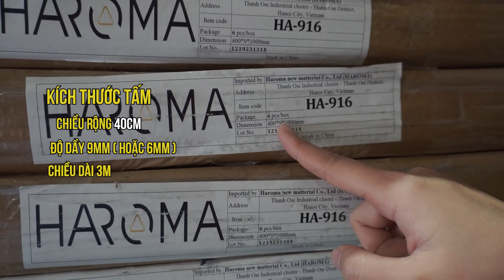Chi tiết kích thước màu sắc tấm nhựa ốp tường nano | Tấm ốp tường nano cắt theo yêu cầu | Haroma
Tấm nhựa ốp tường nano hay còn gọi là Tấm ốp tường nano vật liệu có khả năng chống ẩm mốc, chống cong vênh, chống mối mọt hiệu quả nhất hiện nay. Với ưu điểm này, dòng tấm ốp nhựa nano này không chỉ dùng để trang trí cải tạo tường nhà cũ mà còn giúp trang trí tạo điểm nhấn cho nhà đẹp. Cùng Haroma Việt Nam tham khảo ngay nội dung sau để cập nhật những thông tin, đặc điểm tấm nhựa ốp tường trần nano.

Tấm nhựa ốp tường nano, ốp trần nano có thành phần chính là bột đá kết hợp hạt nhựa nguyên sinh. Bề mặt tấm được phủ lớp màng film tạo vân với đa dạng mẫu mã, màu sắc khác nhau bao gồm: Tấm nhựa giả gỗ như trong video anh chị có thể quan sát, tấm nhựa vân đá, tấm nhựa vân hoa giấy,... mang đến hiệu ứng sang trọng cho không gian.
Khi thi công tấm nhựa ốp tường nano, các bác thợ chỉ việc bôi keo vào mặt sau tấm ốp, gắn lên tường sau đó cài ke bắn đinh cố định tấm. Với tấm ốp tiếp theo, các bác thực hiện ghép hèm các tấm và thực hiện tương tự.
Với cách thiết kế thông minh, cùng thành phần cấu tạo đặc biệt, tấm ốp tường nano Haroma thi công nhanh chóng, không bụi bẩn, không đục phá tường bên đó còn có khả năng chống ẩm mốc, chống cong vênh, mối mọt hiệu quả. Cũng chính vì những ưu điểm này mà tấm ốp nhựa nano được sử dụng rộng rãi cho rất nhiều công trình.
Tại Haroma, Tấm nhựa ốp tường trần nano có các kích thước cố định 3m, 3.5m, 4m, và cắt theo kích thước yêu cầu.
Lam sóng kết hợp tấm nhựa ốp tường nano giải pháp cải tạo nhà bền rẻ đẹp
Tấm nhựa ốp tường nano cải tạo tường nhà ẩm mốc bong tróc | Tấm ốp tường nano

- Tấm ốp than tre
Haroma luôn sẵn sàn phục vụ Quý anh chị!
Clik vào link để xem vị trí kho - Công ty Vật Liệu Mới Haroma nhé
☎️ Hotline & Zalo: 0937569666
và đón xem những video mới nhất!